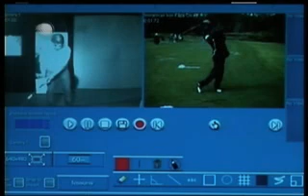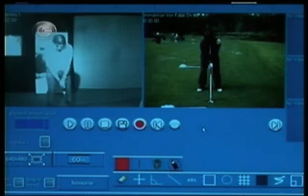The Green Club Tv, Marcelo Salas Parte 2